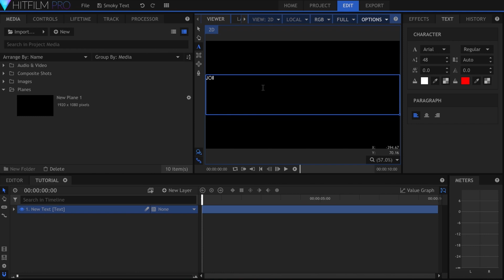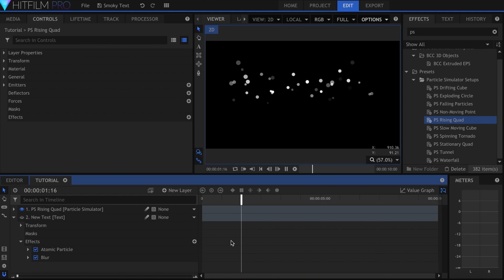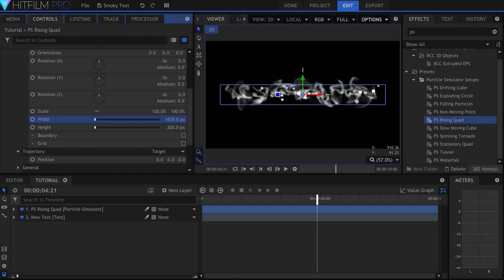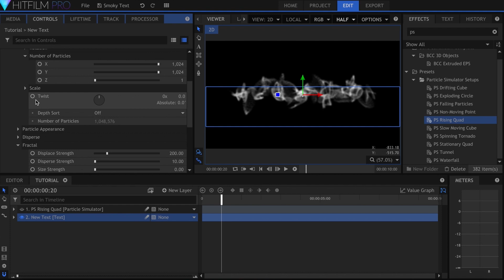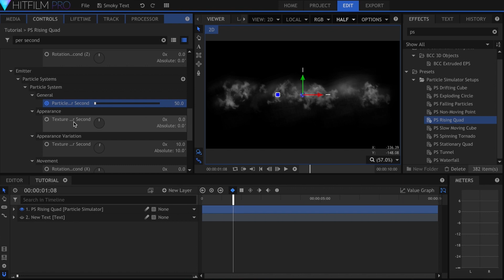Smoke to Text | HitFilm Particle Tutorial + Preset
Learn how to use the Particle Simulator & Atomic Particles to create a smoky title sequence in HitFilm.

Download free templates for HitFilm Pro and Express from the Preset Marketplace

inScapeDigital.com is a continuously evolving platform for high-quality HitFilm resources.